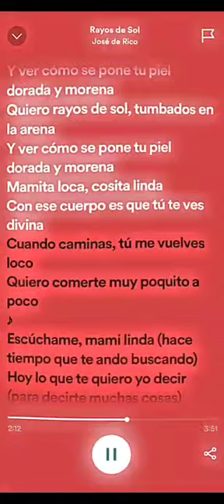Rayos De Sol - José de Rico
Rayos De Sol